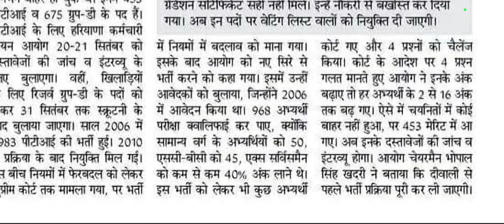Hssc Breaking : 1128 लोगों की लगेगी लॉटरी || hssc Group-D भर्ती, hssc pti भर्ती